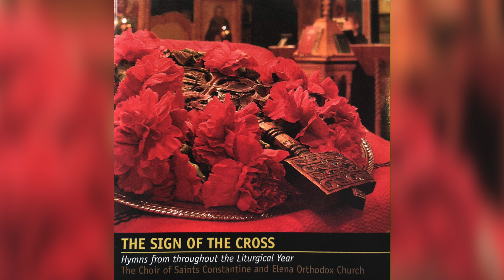Receive The Body Of Christ - The Choir of Saint Constantine & Elena Orthodox Church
- The Choir of Saint Constantine & Elena Orthodox Church